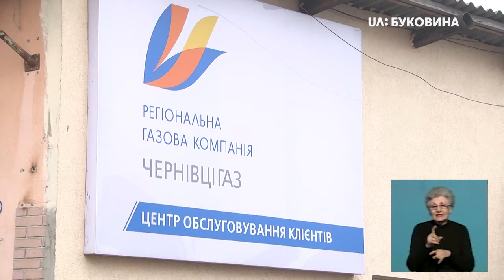17.01.2020. Новини. 19:00